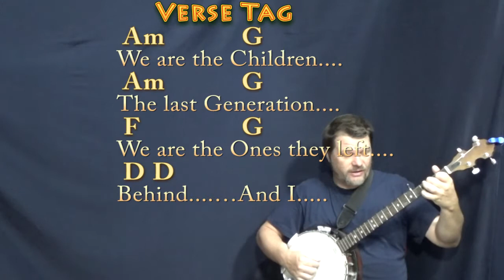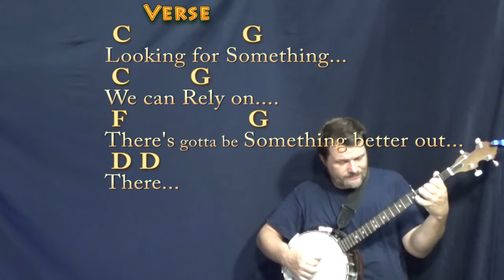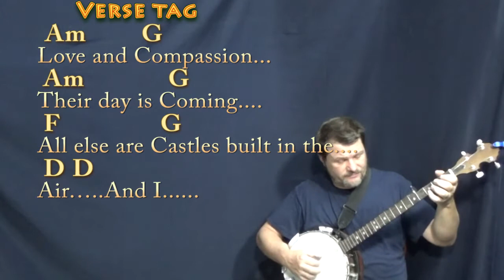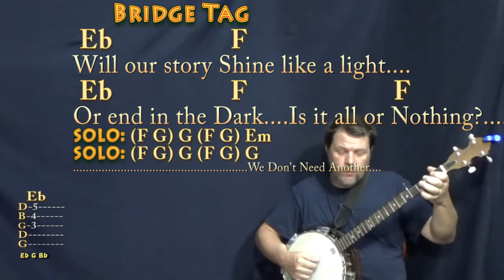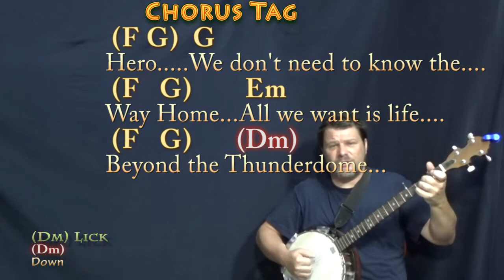We Don't Need Another Hero (Tina Turner) Banjo Cover Lesson in C with Chords/Lyrics